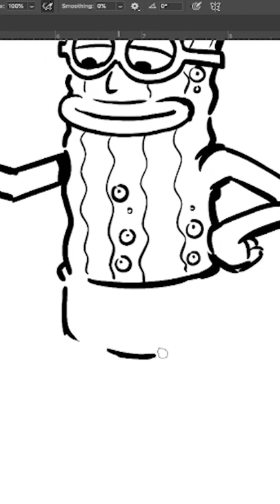One Minute Doodle \\ Kevin the Sea Cucumber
\\ Check out this doodle of Kevin the Sea Cucumber from SpongeBob SquarePants as requested during episode 94 of the DoodleStream​​​​! Wanna see your own suggestions drawn on the show, follow me over on Twitch and catch the show live! Let's doodle!

My patrons have access to a wealth of exclusive content, opportunities to directly impact projects I'm working on and gifts in the mail each month. Link above. Thank you for all your support!